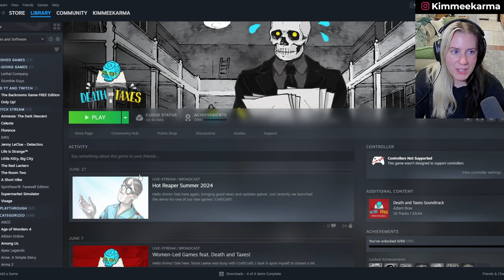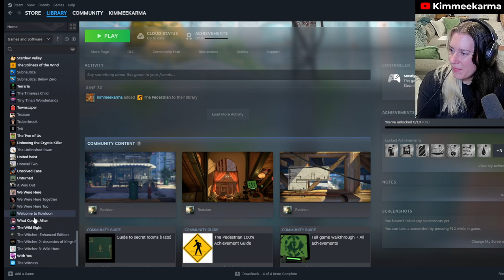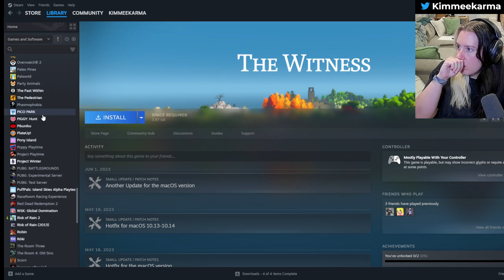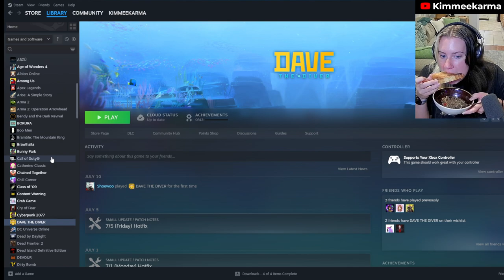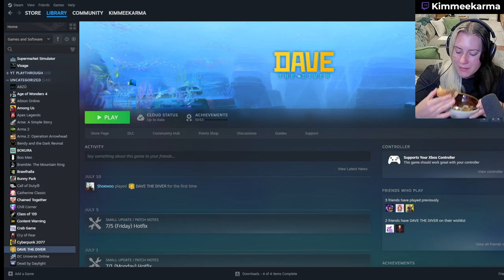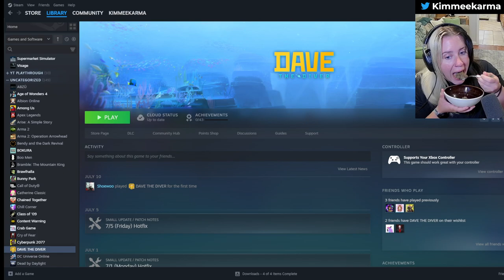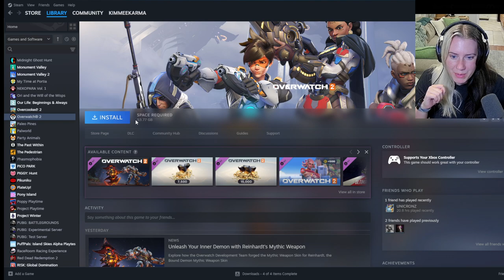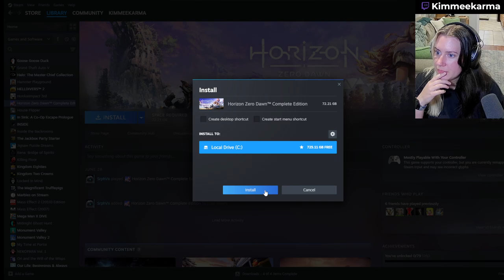Kingdom Two Crowns [Part 1]